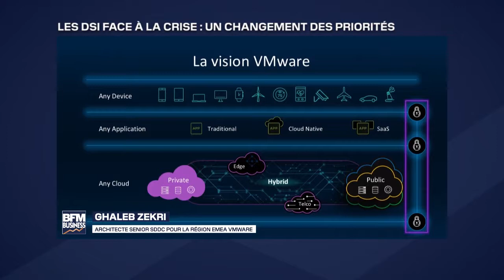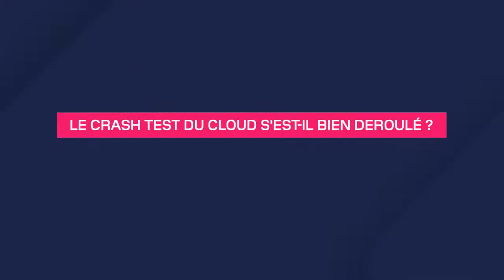Webinar - « Les DSI face à la crise : un changement des priorités ? »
VMware a invité des dirigeants et des DSI à venir témoigner de leurs expériences lors d’un webinar réalisé en partenariat avec BFM sur le thème : « Les DSI face à la crise : un changement des priorités ? »